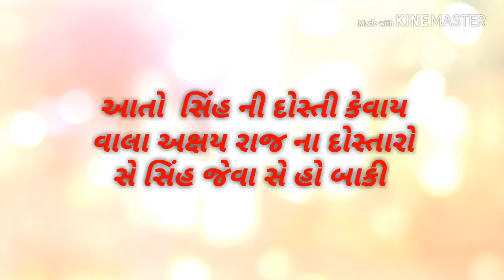Aame Rangila Raja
Rangila Raja